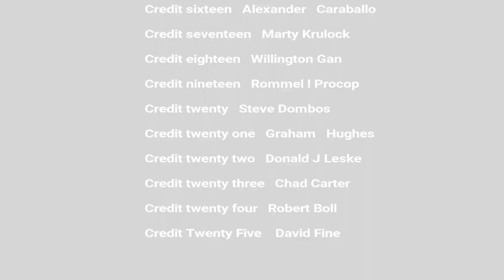Shopping for Baby Naga City Philippines 1 of 2 Expats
Our baby is due around the 16th of September and we are getting very excited and Mel wanted to look at some baby things.
A BIG BIG thank you to Don Leske & Emily and John Donachie Sr & Jr

LINKS YOU MAY WANT TO CHECK OUT:
Homeless Man Does Breathtaking Act OF KINDNESS

MAKES ME CRY- Must WATCH-You Won't Believe What This Homeless Veteran Does! Thanks, USMC Steve!!

Expats